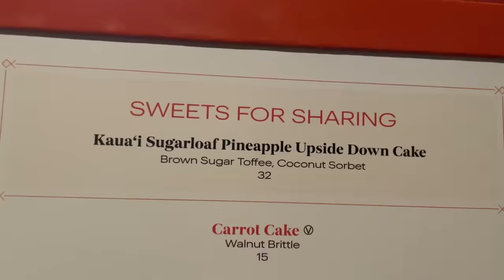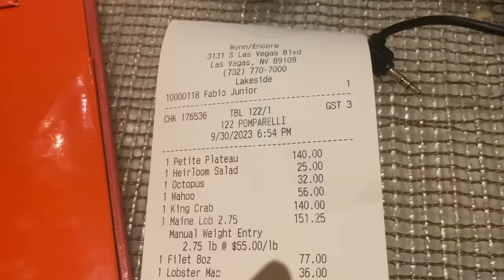$700 Seafood Dinner and Show at Lake Side Wynn Las Vegas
Lakeside | Seafood Restaurant & Fine Dining | Wynn Las Vegas
Enjoy seafood with a world view while dining alongside the Lake of Dreams. Line-caught sustainable fish, colossal lobsters and delicacies sourced from international waters are the stars of Lakeside’s transportive menu. Favorites at this Forbes Travel Guide Award winning restaurant include Dover sole from Holland, roasted red Alaskan king crab legs; sea urchin from Santa Barbara; octopus from Liguria; Mediterranean pink rock lobsters and wild mahi mahi from Hawaii.